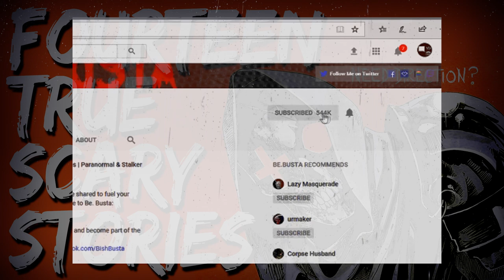14 Scary Stories | True Scary Horror Stories | Reddit Let's Not Meet And Others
B)